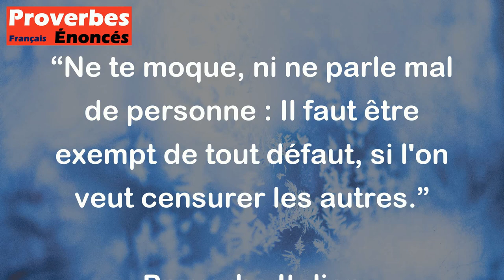Proverbe Italien - Ne te moque, ni ne parle mal de personne . Il faut être exempt de tout défaut, si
Ce proverbe italien signifie qu'il est important de ne pas se moquer ni parler mal des autres, car pour critiquer les autres, il faut d'abord être irréprochable soi-même. En d'autres termes, il souligne l'importance de ne pas juger les autres sur des critères auxquels on ne peut pas répondre soi-même. Cela met en lumière l'idée de l'intégrité personnelle et de l'honnêteté envers soi-même avant de critiquer les autres.